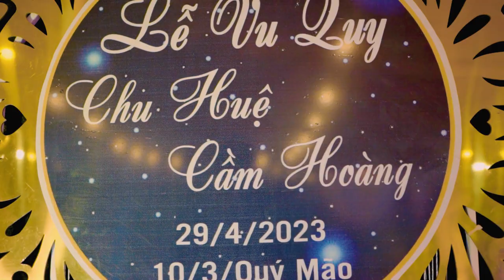PSC CHU HUỆ - CẦM HOÀNG (Sơn Động - Bắc Giang)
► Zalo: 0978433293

 Bản quyền thuộc về Xa Vlogs
© Copyright by Xa Vlogs ☞ Do not Reup